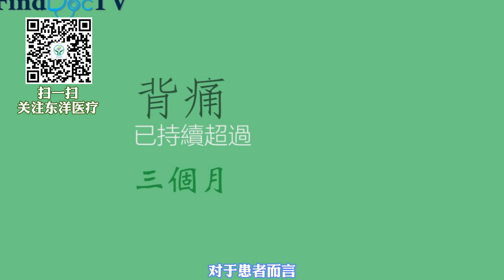干细胞功效之强直性脊柱炎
干细胞 治疗 再生医疗的干细胞出现，让难病中的强直性脊柱炎也见到光明！东洋医疗